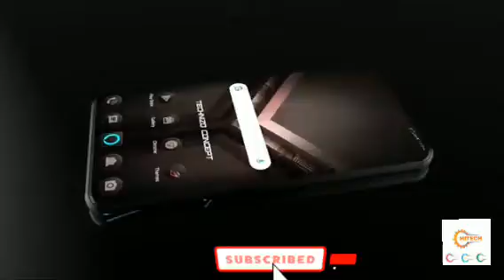Asus Rog 3 buy link in my description for more details check out my description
Phone 3

OverviewReviewPriceSpecsComparisonsUser ReviewsNewsVideos

Key Specs

Display6.59-inch (1080x2340)

ProcessorQualcomm Snapdragon 865+

Front Camera24MP

Rear Camera64MP + 13MP + 5MP

RAM8GB

Storage128GB

Battery Capacity6000mAh

OSAndroid 10

Market StatusReleasedLaunched22nd July 2020Official Websiteasus.com

Asus ROG Phone 3 in Pictures

DesignDisplaySoftwarePerformanceBattery LifeCameraValue for Money

GoodExcellent performance in gamesAirTriggers, side-mounted USB port, large accessory ecosystemGood camerasBright, vibrant displayBadGets warm when stressedBulky and heavyNo IP rating or wireless charging

Do you really need to spend Rs. 50,000 on a device like the new Asus ROG Phone 3 just to play games? No, of course not. Nearly all the phones that we've tested this year, priced at around or below Rs. 15,000, have been able to play modern games smoothly enough, and the whole reason that games such as PUBG Mobile have become so popular in India in the first place is that they can run on devices that are affordable enough for lots of people. The real question is whether you want to just play games, or push them to their limits and get really good at them.

Read completeAsus ROG Phone 3 Review

Asus ROG Phone 3 Summary

The Asus ROG Phone 3 is designed primarily for gaming but tries to be a well-rounded flagship-class phone. It's large and heavy thanks to its 6000mAh battery and cooling apparatus, but is also extremely powerful with its Snapdragon 865+ SoC. You get fast RAM and storage, plus a full-HD+ AMOLED panel with a 144Hz refresh rate and HDR10+ support. Asus has also customised the ROG Phone 3 with its ultrasonic AirTriggers that act as physical gamepad-like buttons for games. The company's software lets you configure them and also manage several other shortcuts and optimisations for gaming. There are three rear cameras, which take surprisingly good photos in the daytime and at night. The front-firing stereo speakers are a nice touch but there's no wireless charging or IP rating. Games run super smoothly, and we had no trouble at all even at the highest quality settings.